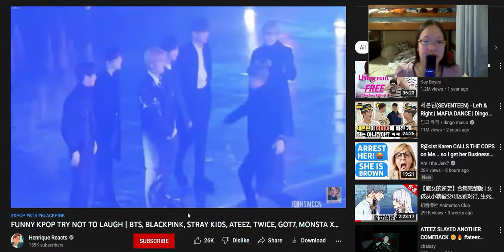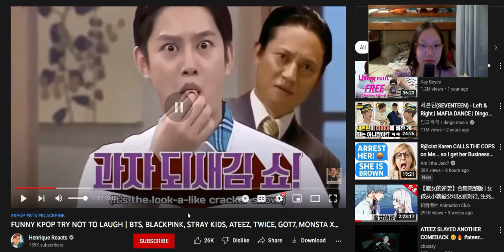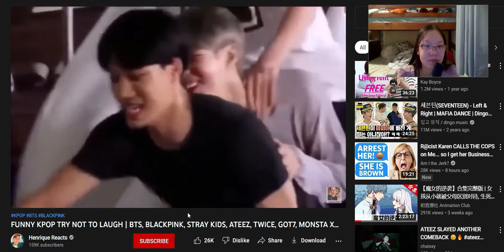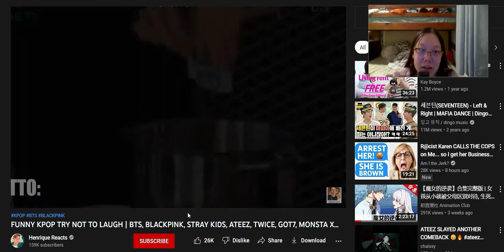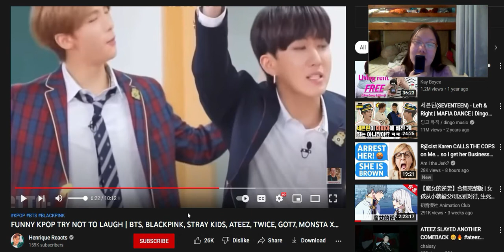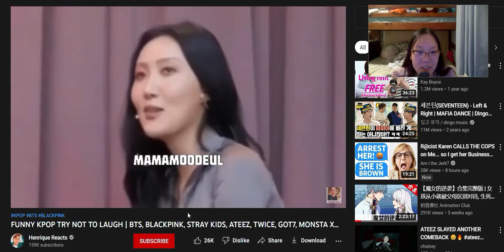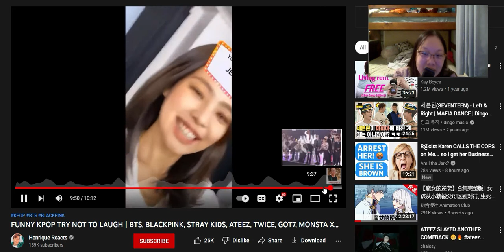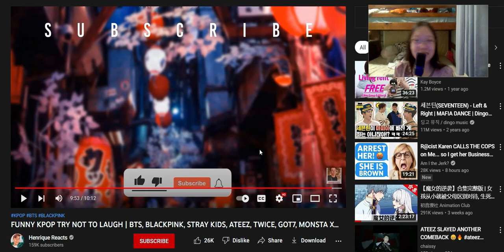Failing the Try not to laugh + water drinking asmr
I can't believe  I messed up at the beginning. 😂😂